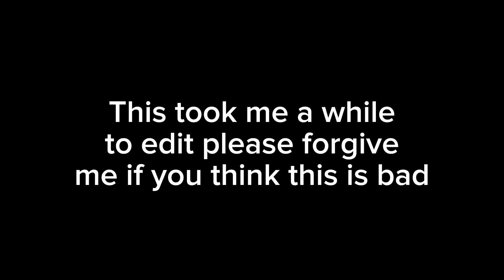"Mama Mia" "My bananas"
I know they don't say the same thing but the fact that they both do it in slow mo makes this funny